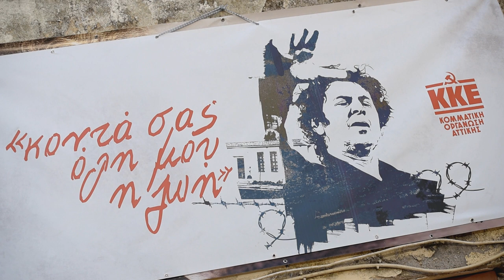Ομιλία του Θ. Χιώνη στην εκδήλωση της ΚΟΑ του ΚΚΕ για τον Μ. Θεοδωράκη